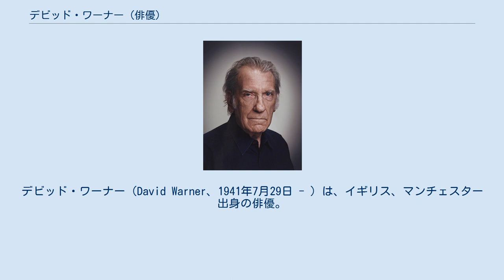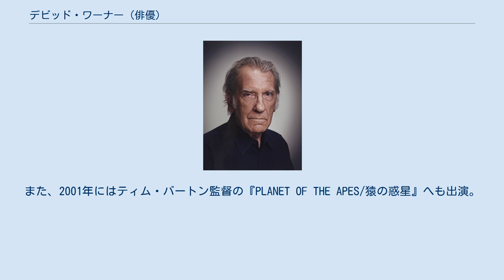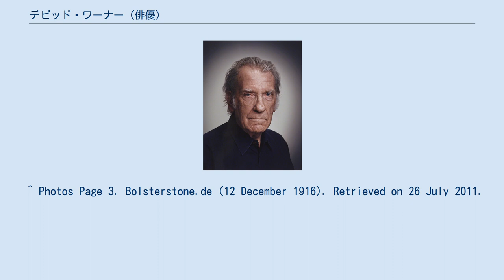デビッド・ワーナー (俳優)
デビッド・ワーナー（David Warner、1941年7月29日 - ）は、イギリス、マンチェスター出身の俳優。
 デヴィッド、デイビッド、デイヴィッド、デビットなどの表記もある。
 1941年にイギリス・マンチェスターに生まれる。
父親は介護老人福祉施設の経営者だった。
落胤としての出生だったため、父親からは認知されておらず、幼い頃はそれぞれの親に育てられた。
デパートの書店で働きながらアマチュア劇団で活動。
その後、王立演劇学校で学び、1962年にトニー・リチャードソンの『夏の夜の夢』の舞台でデビュー。
その後、多くのシェイクスピア劇に出演。
『テンペスト』や『ジュリアス・シーザー』などが含まれる。
その後も舞台俳優としてロンドンを中心に着々とキャリアを重ねていった。
 同じく1962年に短編映画でデビューし、アルバート・フィニー主演の『トム・ジョーンズの華麗な冒険』で長編映画デビュー。
1965年にはBBC制作で舞台と同じくシェイクスピア作品の『薔薇の戦争』へ出演。
ヘンリー6世を演じた。
1966年の『モーガン』で初主演。
1970年に出演したサム・ペキンパー監督の『砂漠の流れ者/ケーブル・ホーグのバラード』で注目を浴び、英国のみならずハリウッド映画へも出演し始めた。
ペキンパー監督の作品にはその他『戦争のはらわた』などへも出演している。
またホラー映画やSF映画への出演も多く、テリー・ギリアム監督の『バンデットQ』やグレゴリー・ペック主演の『オーメン』やジェフ・ブリッジス主演の『トロン』などのカルト作品や話題作がある。
1979年には、テレビ映画『炎の砦マサダ』でその演技力が評価されてエミー賞も受賞した。
演技の幅は広く、スティーヴ・マーティンと共演した『2つの頭脳を持つ男』ではコミカルな科学者を演じ、『タイム・アフター・タイム』などでは悪役を演じている。
1997年にはジェームズ・キャメロン監督の『タイタニック』でレオナルド・ディカプリオと共演。
いまだにその健在ぶりを発揮した。
また、2001年にはティム・バートン監督の『PLANET OF THE APES/猿の惑星』へも出演。
素顔ではなく、猿のメイクアップを施しての出演だった。
 近年では、再び舞台を踏むことも多くなり、2005年にはチチェスター・フェスティバル劇場においてシェイクスピアの『リア王』へ出演。
また同年オールド・ヴィック・シアターで『Night Sky』の一夜公演も行った。
そのほか声優としても活躍。
テレビアニメをはじめ、オーディオドラマなどの作品にもクレジットされており、2008年にはBBCより発売されたオーディオブックにも声の出演をしている。
 1982年に結婚して、娘がいる。
 ^ Photos Page 3. Bolsterstone.de (12 December 1916). Retrieved on 26 July 2011.